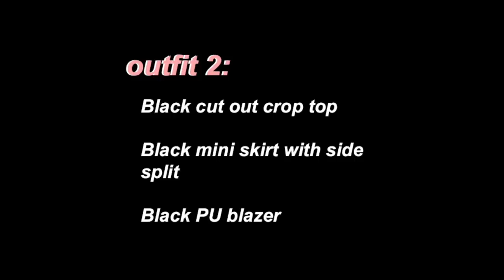huge fall favourites clothing haul *motel rocks*